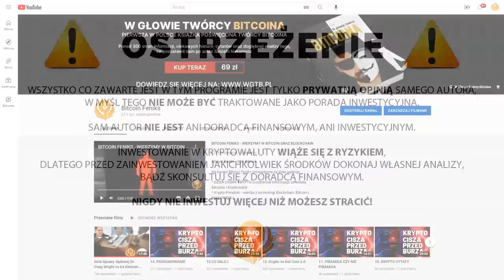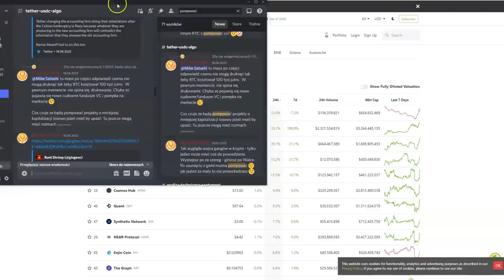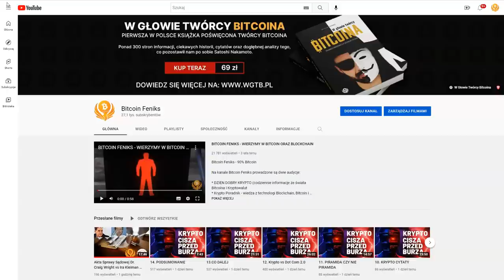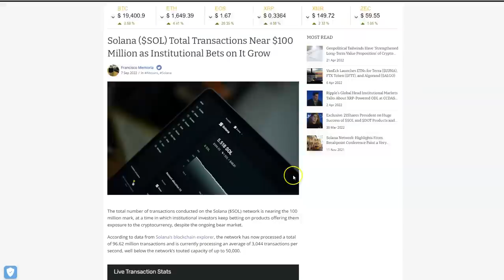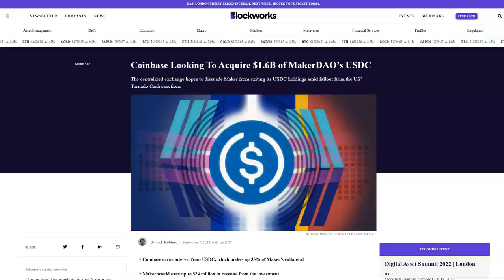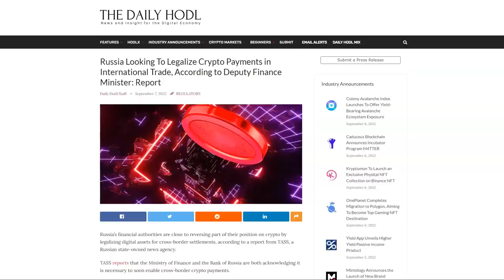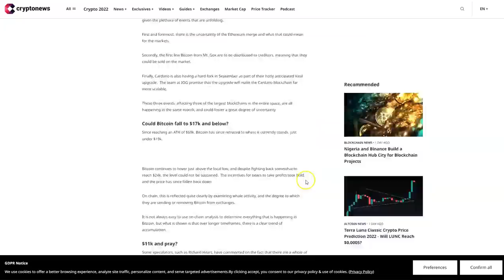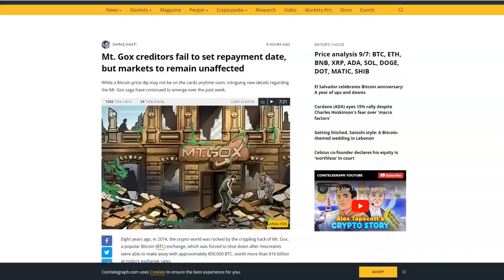DDK GÓRNICY PRZESYŁAJĄ BTC NA BINANCE? SOLANA 90 MILIONÓW TRANSAKCJI? ALGORAND - SKALOWANIE SIECI?